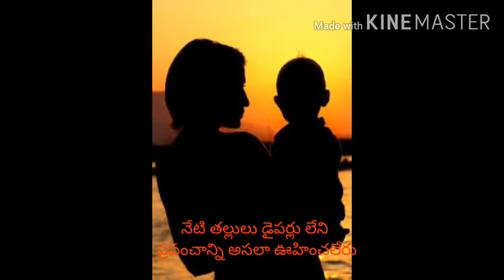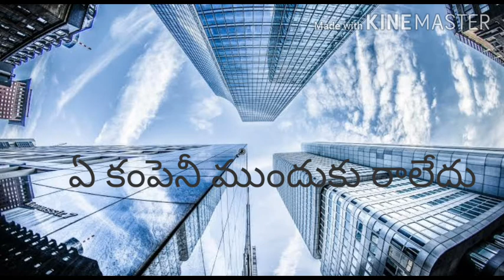Inspiring biography of marion donovan intresting massage contant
Interesting inspiring biography of marion donovan
Women's hard work!❤
Women's greatness